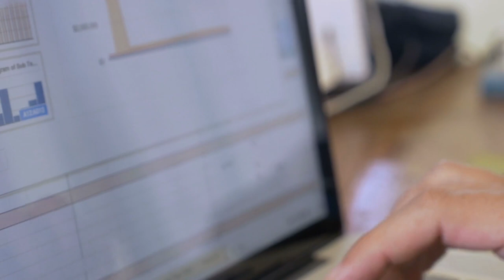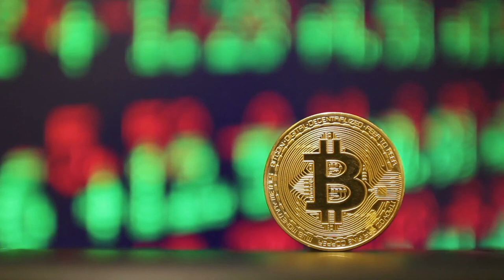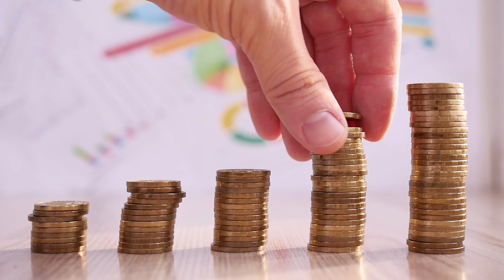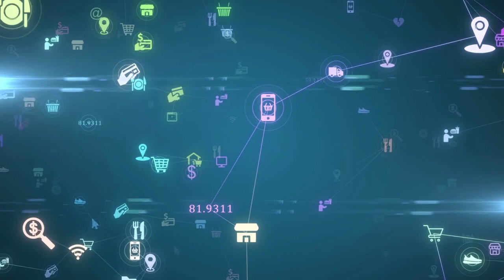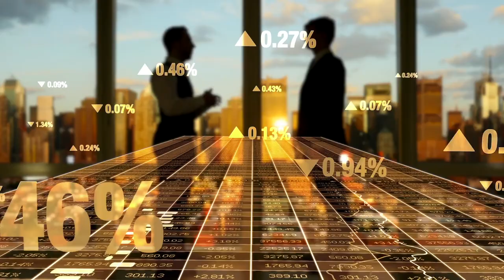7 Adımda Finansal Özgürlük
Finansal özgürlüğe doğru yürümek mutlaka İnanılmaz 2022 gündeminizin en temel maddelerinden olmalı. Şu anda maddi sıkıntılar çekiyorsanız finansal özgürlük size imkansız gözüküyor olabilir. Ama 7 adımdan oluşan yolculuğu dinlediğinizde yapabileceğiniz çok şey olduğunu göreceksiniz.

Bize Ulaşmak İsterseniz...